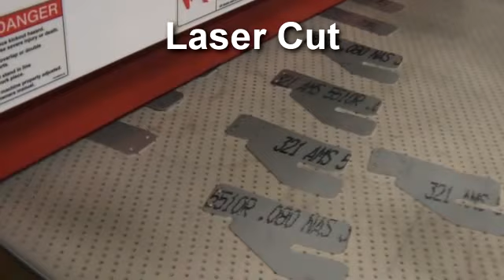Timesavers Rotary Brush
The Rotary Brush is a multi-directional brush machine that uniformly deburrs and finishes edges of laser cut, punched and machines parts in all directions in one pass, while improving the surface with a random scratch finish.  The Rotary Brush will deburr edges without harming surface coatings such as cladding, zinc, or laser film.  A vast array of parts from flat, shaped or 3-Dimensional parts with pockets or protrusions can be processed.